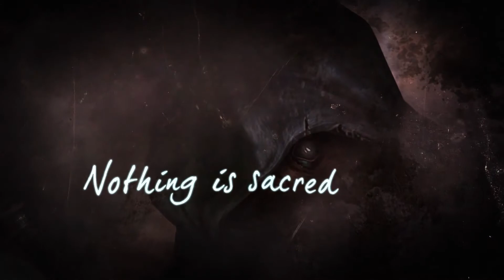SUNLESS SKIES SOVEREIGN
trailer du jeu Sunless Skies Sovereign Edition
sorti le 19 mai sur switch , one et ps4
éditeur:  Failbetter Games